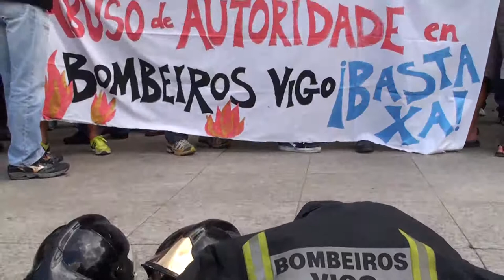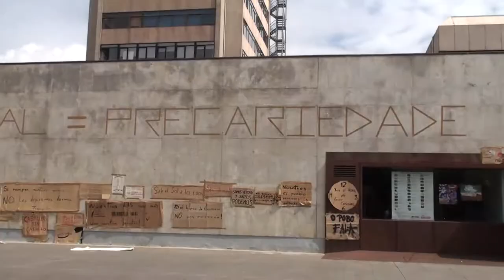Concentración dos bombeiros de Vigo contra o abuso de poder dos mandos (9-06-11)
Arredor de medio cento de bombeiros de Vigo volveron concentrarse esta mañá diante do consistorio para denunciar o abuso de autoridade ao que están sendo sometidos por parte dos mandos. En concreto, citan a impunidade coa que un suboficial mantén "tratos impositivos innecesarios, tons burlescos e desprezativos ou comportamentos provocadores" sen que os responsábeis municipais teñan feito nada ao respecto a pesar de que dende o ano 2007 se sucedan as denuncias e alertan de que esta situación pode afectar negativamente á calidade dun servizo tan importante para a cidadanía.